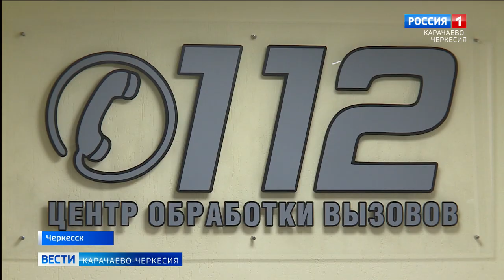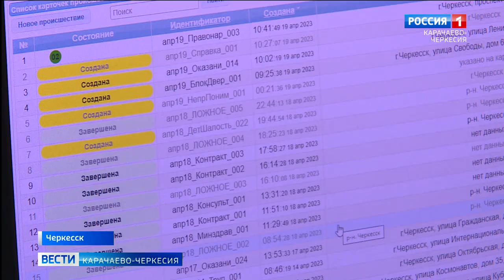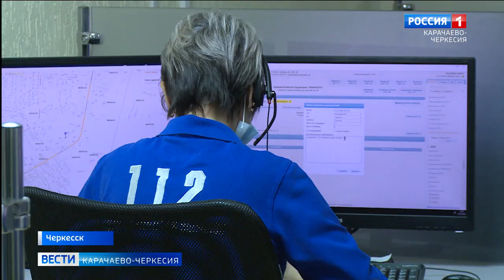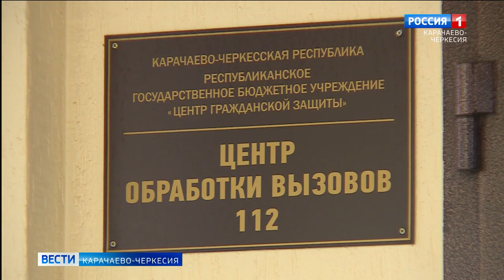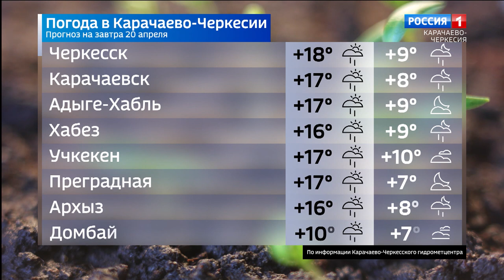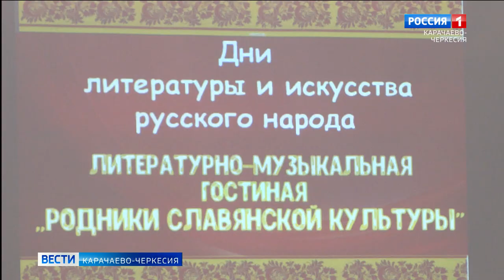Вести Карачаево-Черкесия 19.04.2023